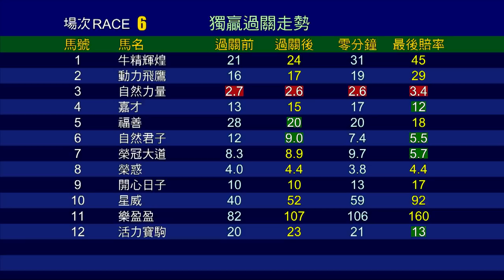【賽後你點睇】20/21 #11 沙田日賽 — 第6場（10月11日）